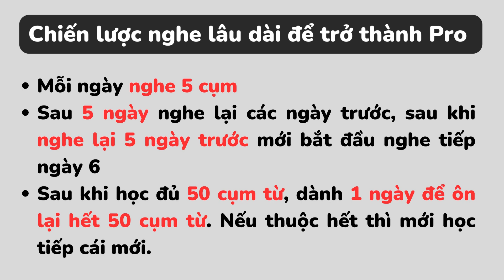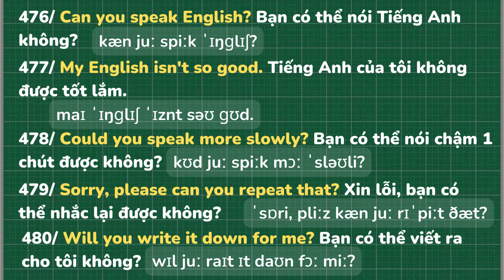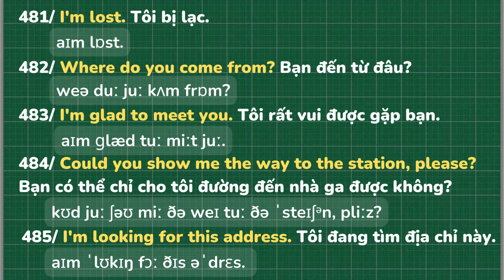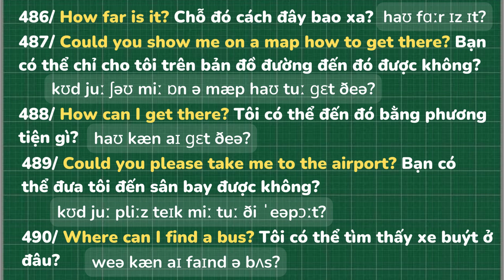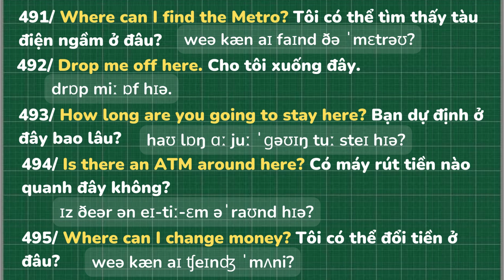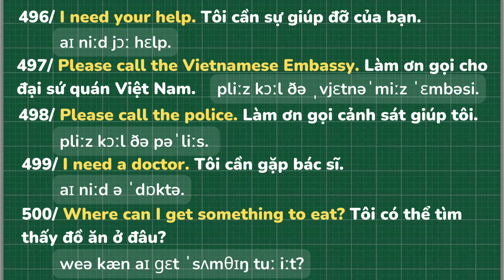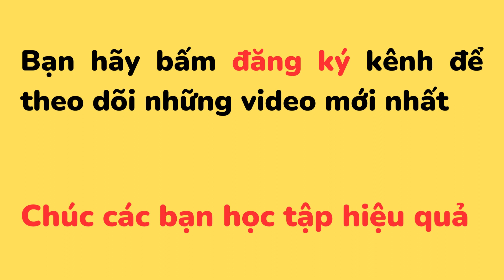Nghe Tiếng Anh Mỗi Ngày - Ôn lại ngày 96 - 100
1000 cụm từ Tiếng Anh thông dụng